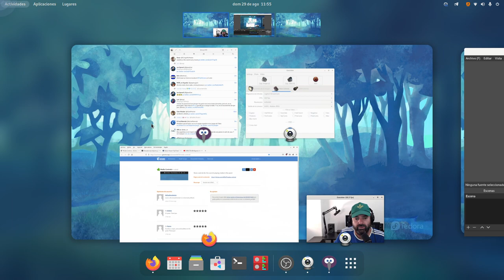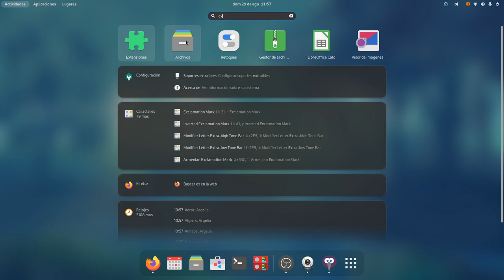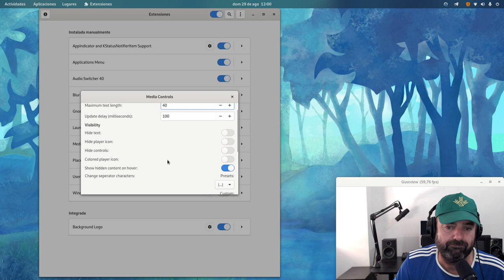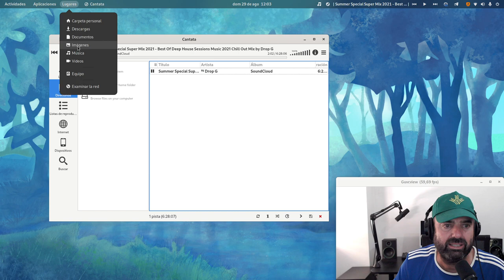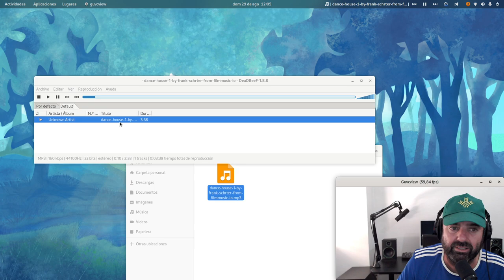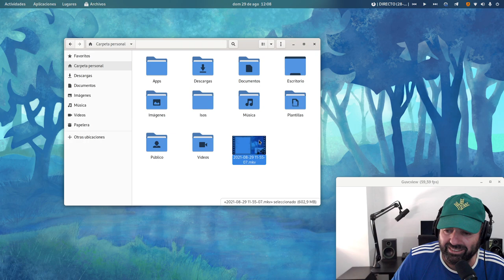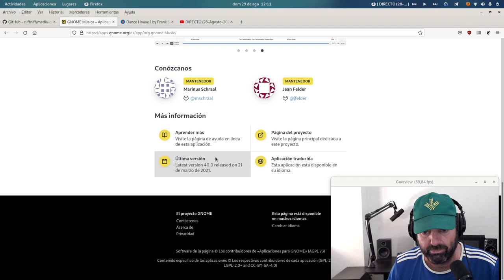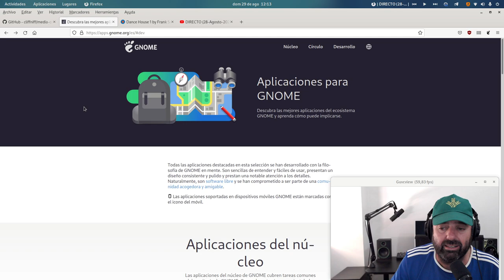Extensión Media Controls para Gnome y nueva web para sus Aplicaciones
Hoy os traigo una excelente extensión para nuestro Gnome llamada Media Controls con la que podemos mostrar en el panel de Gnome los controles de reproducción de cualquier reproductor o navegador que tengamos reproduciendo música o vídeo.

También os muestro la nueba página de aplicaciones de Gnome. Chula chula.